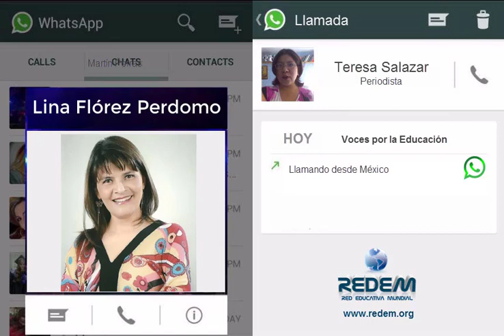Entrevist a Lina Florez